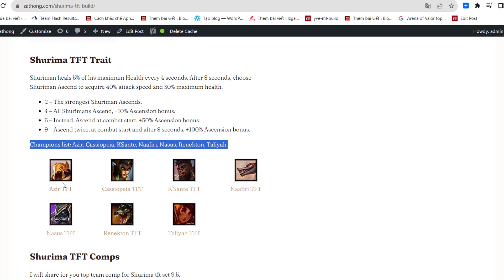Shurima TFT Build Set 9.5 | Zathong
Hey, I’m Zathong and this guide is about Shurima TFT Build Set 9.5. I will help you learn about Shurima’s Trait, build comps and items for champions.